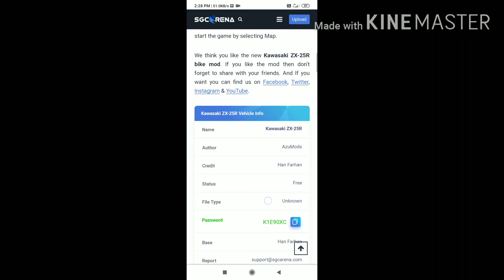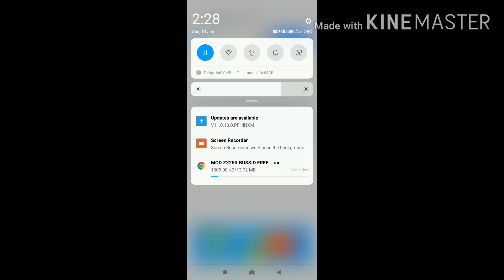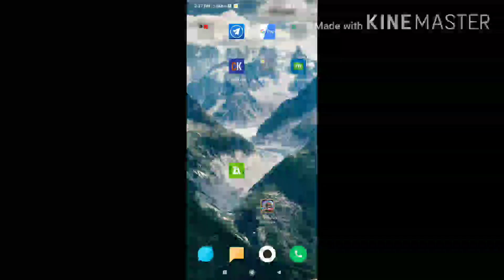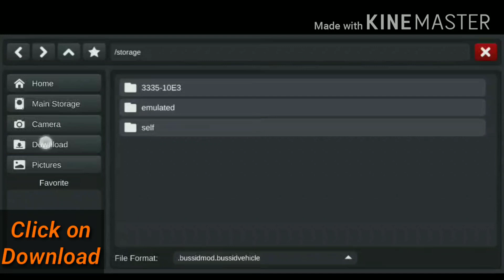🔴How to Download/Install KAWASAKI NINJA ZX25R BIKE MOD for Bus Simulator Indonesia || Bussid V3.5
In this video, I'm showing you.

📌 🚥🚦Traffic Mod I'm used in this video : Bussid Game's Default Traffic Mod

💻My Source
Device: Xiaomi Redmi note7pro
Record: Mi inbuilt Screen Record
Video editing: Kinemaster
Photo: Pixellab

~ABOUT Bus Simulator Indonesia Game~

# Indonesian Buses

# Leaderboard

🔴WHAT'S NEW V3.5 :

- New Smart Traffic AI System
- New Scenes (Yogyakarta, Klaten & Magelang)
- Strobed turn signals
- Improved wet road reflections

                        🔱 RRG Game Studio 🔱